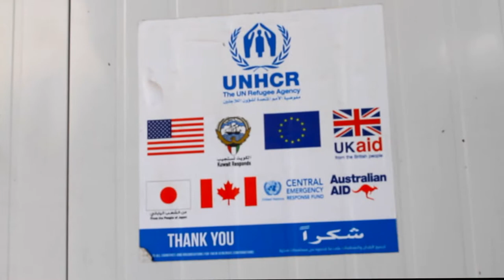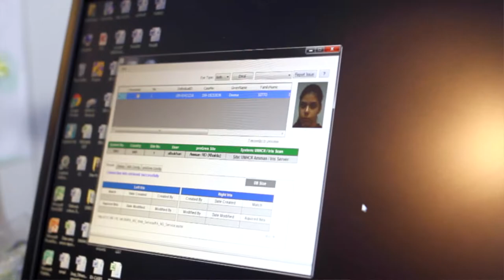Henley and Partners & UNHCR - Partnership for refugees charity video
This charity video was created for Henley and Partners, the global experts in citizenship and residence planning. Henley and Partners trusted our team to edit the footage from their visit to refugee camp in Jordan. In this charity video we follow Henley and Partners representatives, as they visit refugee camps and witness the situation. They interview members of the community to find out what are their biggest hopes and concerns. They talk to those in charge of humanitarian help to identify areas, where Henley and Partners experience in global citizenship might be useful.
In this charity video Henley and Partners representatives send a powerful message from the refugee camp.Amanda and her team teach us an important lesson on how such a high profile company can cooperate with humanitarian organisations. How the experience in global citizenship can be used to assist those who lost everything in the matter of minutes.